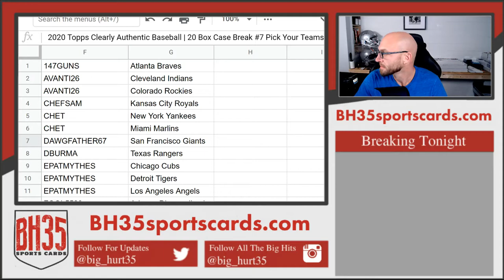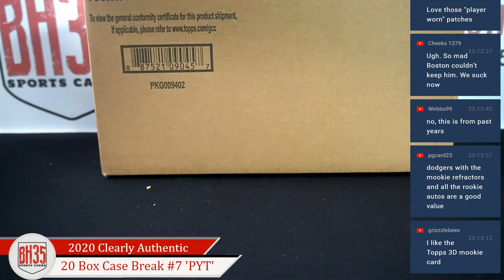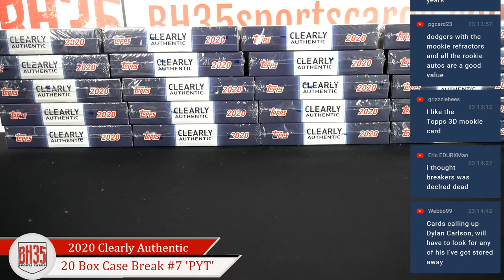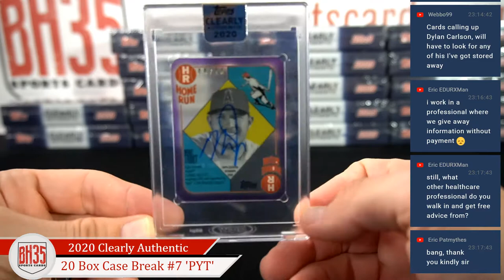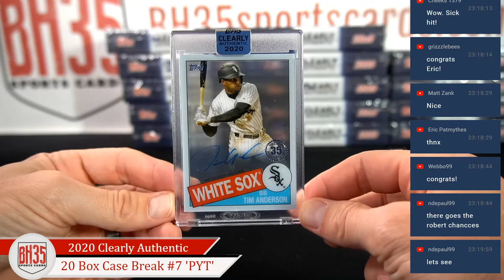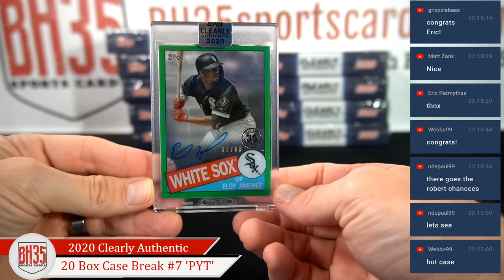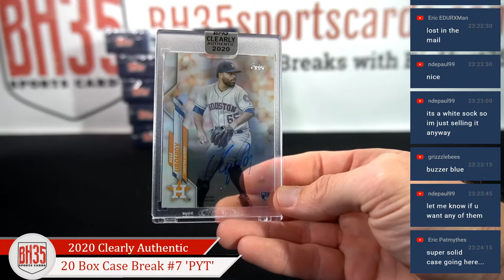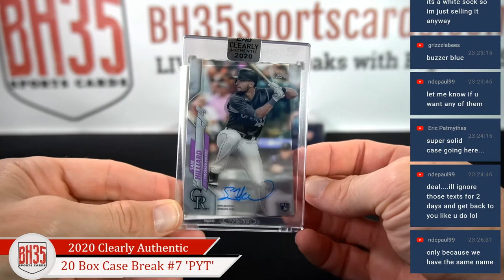2020 Topps Clearly Authentic Baseball | 20 Box Case Break #7 Pick Your Teams